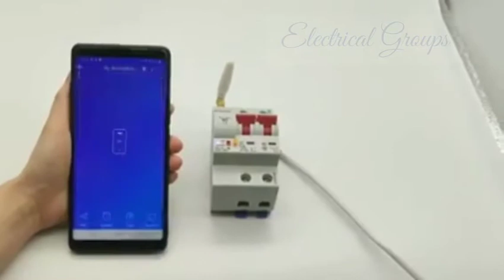Smart WiFi Circuit Breaker – Construction, Installation and Working Automatic Remote Control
Smart WiFi Circuit Breaker – Automatic Remote Control Protection

In the era of 3G, 4G and 5G, the smartphones are equipped with music players, camera, email and internet connection even you can make calls to friends and relative as well.

But wait, why we are interested in phone calls as we are supposed to discuss the circuit breakers and protection. Well, if all these important tasks can be done through a smartphone, why we can’t use it to control our circuit breaker as we sparkies are nothing less than those techies. So we must welcome the smart home automation as well.

So you got the idea that we are talking about smart WiFi remote control circuit breakers. Yes, they exist. The smart WiFi circuit breaker can control the ON / OFF position through ISC when connected to the WiFi and an active internet connection router.

We will be talking about the Single Pole (1P), two poles (2P), three poles (3P) and four poles (4P) Smart WiFi Circuit breakers with rating and specifications.Table of Contents

Specification and Characteristic Rating of Smart WiFi MCB

Construction of WiFi Circuit Breaker

How to Install and Use a Smart WiFi Circuit Breaker?

Smart MCB Video:

Applications of Smart WiFi Circuit Breakers

All the above mentioned WiFi circuit breakers have the following features:

Smart WiFi Automatic Circuit breakers can be used for short circuit and overvoltage protection.

It can be controlled from anywhere and anytime remotely as they are connected to the smartphone through WiFi.

It is compatible with Google Assistance Home and Google Nest, Amazon Alexa, IFTTT i.e. this smart circuit breaker can be controlled through voice by using the above mentioned devices.

It can be used as Scheduled ON and OFF through internet and mobile phones.

It can be used for Surge, Short Circuit and Overload Protection

It can also be used for Under voltage and Over voltage protection

Related Post: Main Difference between Fuse and Circuit Breaker

Following is the datasheet table with rating and characteristic of smart WiFi circuit breaker.

CharacteristicsRatingStandardIEC 60898-1 , GB10903.1Pole Number1P, 2P, 3P, 4PRated Current10A, 16A ,20A, 25A, 32A, 40A, 63A, 80A, 100A, 125AFrame Grade Rated Current125ARated Frequency50 / 60 HzRated VoltageUp t0 230V AC (1P, 2P) – 400V AC (3P, 4P)Impact Withstand Voltage6kVShort Circuit Breaking Capacity10kATripping CharacteristicsClass CProtection GradeIP20 (CE Certificate)Antipollution Grade2Ambient Temperature-25 °C to +65 °CInstallation CategoryII, IIIInstallation TypeDin RailWiFi Range2.4G WiFiElectrical Operation LifeMore than 6000 TimesMechanical Operation LifeMore than 10000 Times

Obliviously, this smart circuit breaker can be used to transform the ordinary household wiring into a smart system with automation. For example, with the scheduled operation, you can turn OFF and ON a fan, heater, washing machine, water pump motor, etc at a specific time and they can be switched ON/OFF automatically in schedule time operation. The time setting can be done through a smartphone instead of manual operation.

Related Post: Difference Between MCB, MCCB, ELCB & RCD Circuit Breakers

WiFi circuit breakers are same like normal and ordinary CBs expect there is an antenna for WiFi signals and a special mechanical switch mechanism for automatic ON/OFF operation as shown in the following fig.￼￼

The following figure shows the nameplate rating data of Smart WiFi MCB.

It is the same like an ordinary circuit breaker (which can be seen in our home distribution board) expect there is an antenna for remote control through WiFi in the smart circuit breaker.￼￼

The upper portion is input (Line and Neutral) while the lower is output. In some cases, The incoming lines are connected to the lower portion in our home distribution broads, in that case, you may upside down the smart circuit breaker and install in the existing distribution board for proper operation.

After installation, simply install the iOS or Android app by scanning the QR code on the product box. After installing the app, you may pair the device and can set the automatic operation or scheduled time operation through the smartphone.￼￼

Note: If you are not sure how to install an MCB to the existing distribution board, contact a licensed electrician as playing with electricity is dangerous which leads to serious damage and injuries. For more details, refer to the user manual for step by step installation instruction.

Related Post: Difference Between Relay and Circuit Breaker

Smart MCB Video: